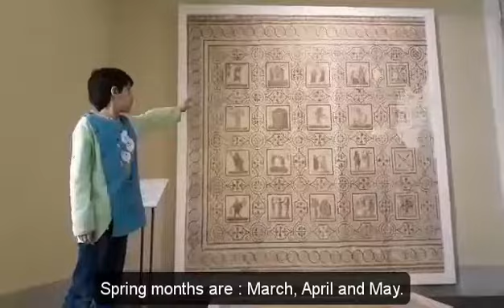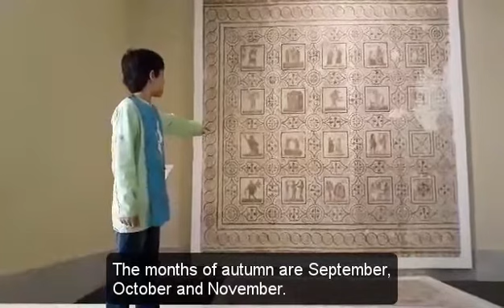Campagne promotionnelle : « Notre Tunisie, une diversité un patrimoine ! » - Tableau des 4 saisons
مشاركة التلميذين: محمد ريان دهمول وبهاء قعيب
الموضوع: لوحة الفصول الأربعة بمتحف سوسة
تحت اشراف: الاستاذ علي بالحاج خليفة

تونس مهد الحضارات
تعاقبت عليها حضارات مختلفة مثل الحضارة الاغريقية والرومانية
اليوم نقدم لكم رزنامة الفصول الأربعة من متحف سوسة
كانت السنة تبتدء من فصل الربيع ثم الصيف ثم الخريف ثم الشتاء
تتكون اللوحة من أربع حماة للفصول
الحامي الأول: حامي فصل الربيع، حيث نلاحظ أنه يحمل وردا فوق رأسه
أشهر الربيع هي: مارس، أفريل وماي
الحامي  الثاني هو حامي فصل الصيف
حيث نلاحظ أنه يحمل كيس قمح على كتفه ومنجلا في يده
أشهر الصيف كما تبرزها اللوحة هي جوان جويلية وأوت
الحامي الثالث هو حامي فصل الخريف
حيث نلاحظ أنه ينثر البذور
أشهر الخريف كما تبرزها اللوحة هي سبتمبر أكتوبر ونوفمبر
الحامي الرابع هو حامي فصل الشتاء
وهو فصل الصيد كما تبرزها اللوحة
حيث أن الحامي يحمل الطرائد في كلتا يديه
أشهر الشتاء هي ديسمبر جانفي وفيفري